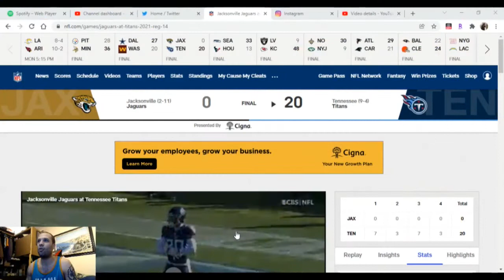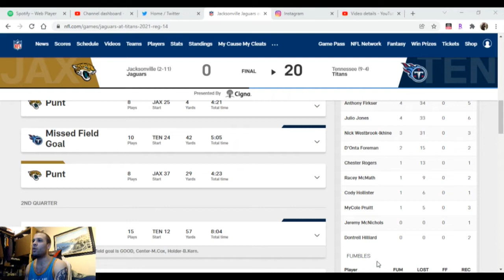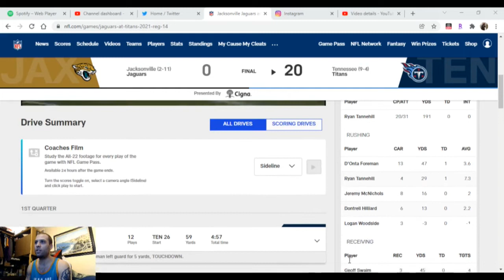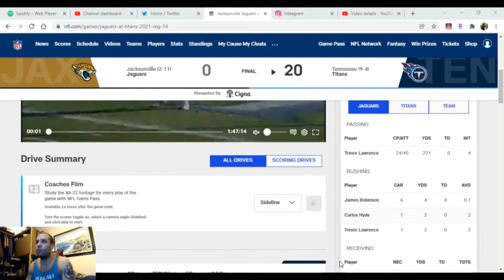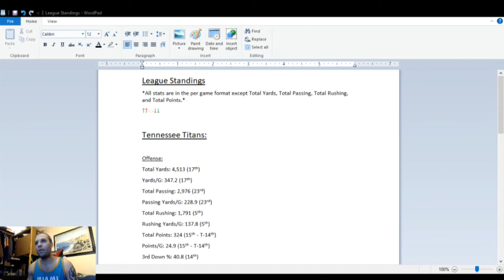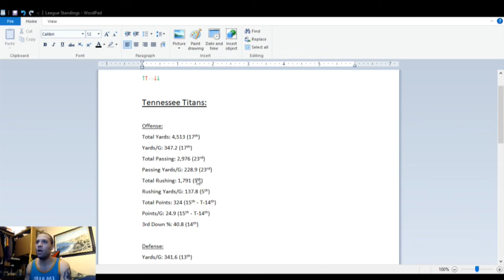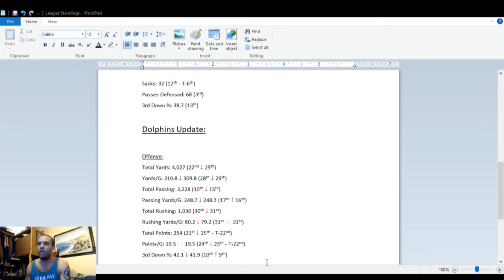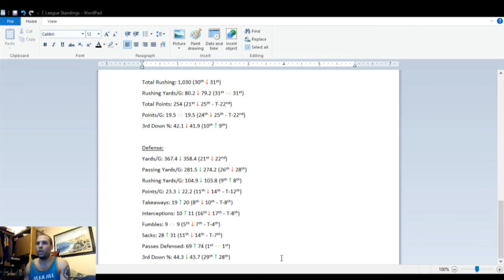Dolphins with Dillon - Tennessee Titans Week 14 Scouting Report (12/13/2021)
The Titans are now 9-4 after shutting out the Jaguars (2-11). Enjoy and Phins up!